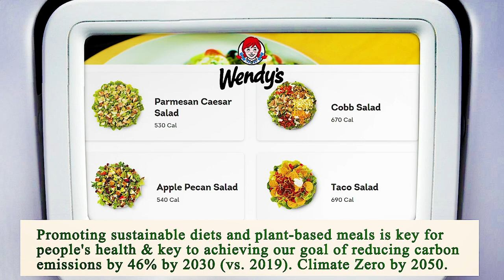Nearest Restaurants to Me Manhattan 10029 NY, New York County, New York, United States